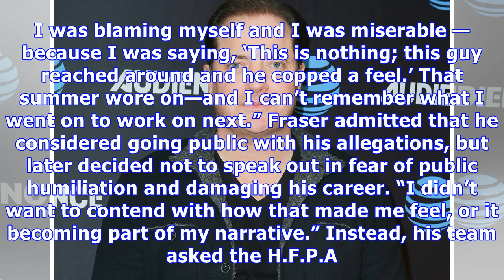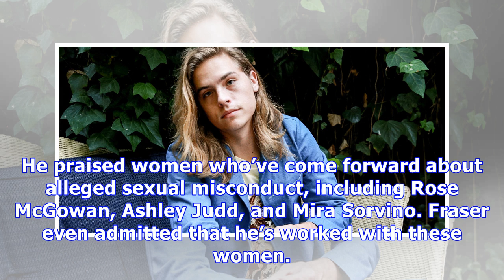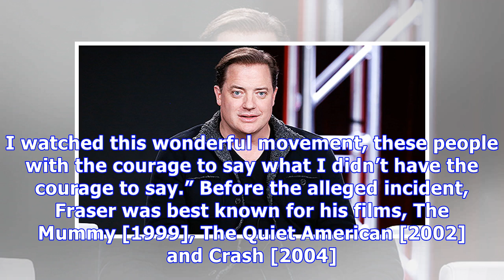Brendan Fraser Claims Being Groped By HFPA President Was The Real Reason He ‘Disappeared’